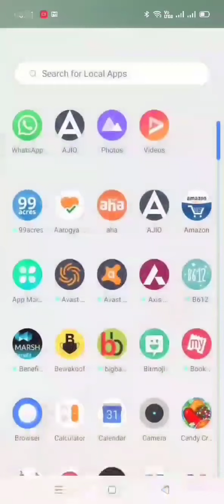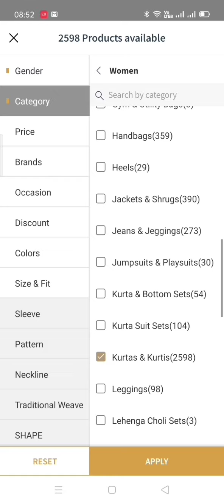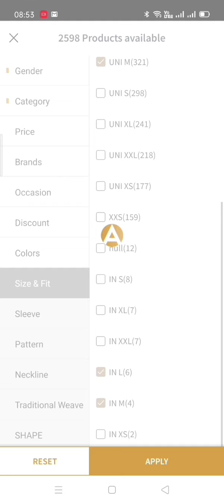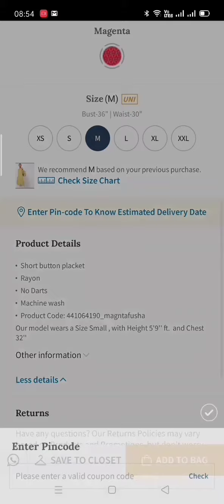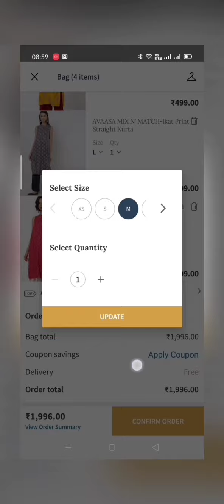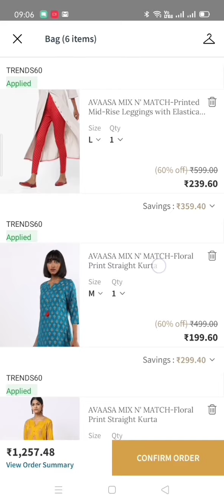How to shop on AJIO | TRENDS | Online vs Store prices | kurta haul | under 200 | ఆన్‌లైన్ షాపింగ్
This video gives you information on AjIO trends shopping offers along with price comparison between store and online.